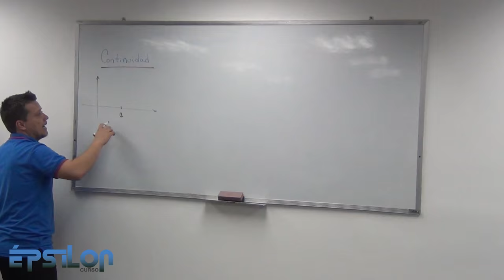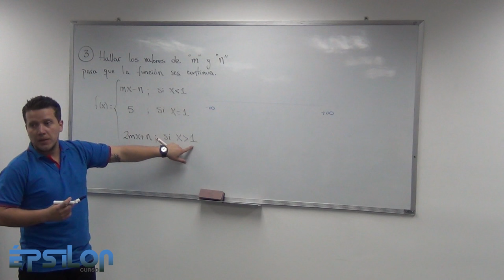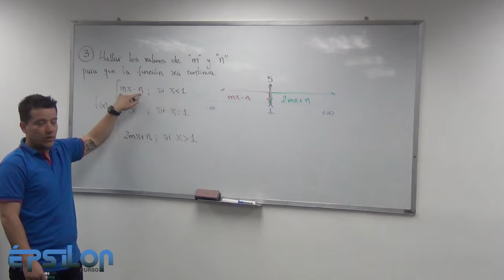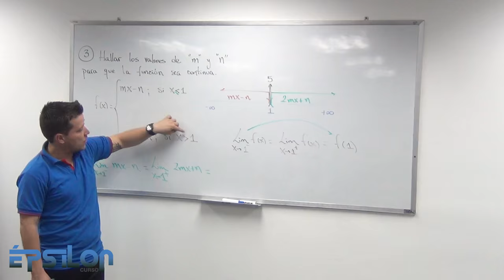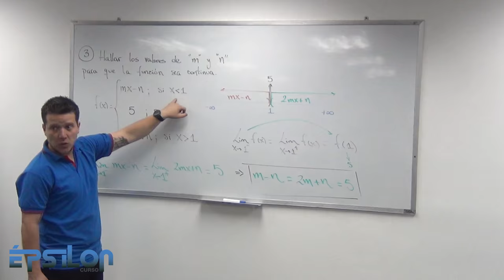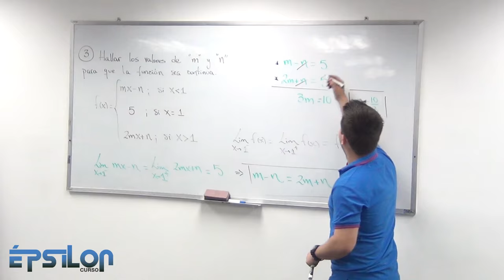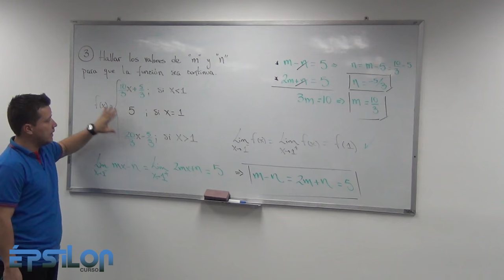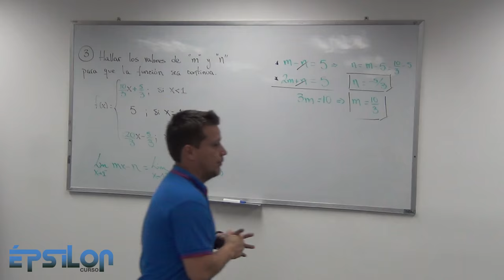Límites. Continuidad de una Función (Clase14_Parte 3/4)